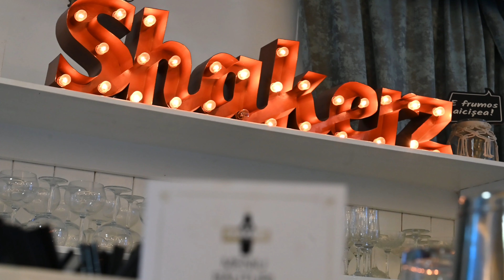18th Birthday Party - Marius🎉